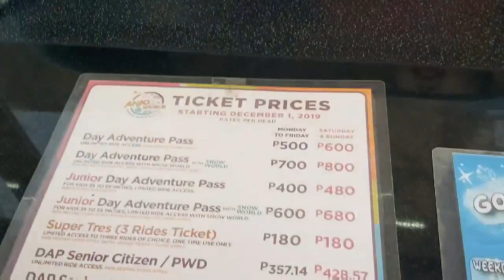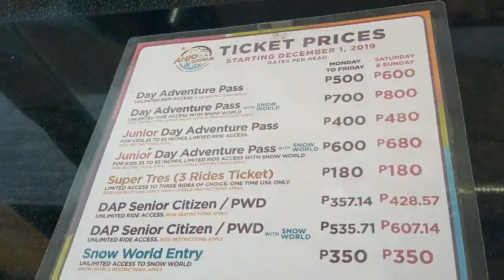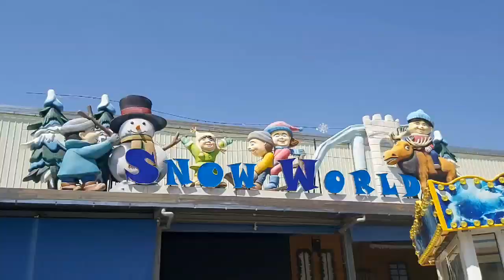Anjo World Theme Park